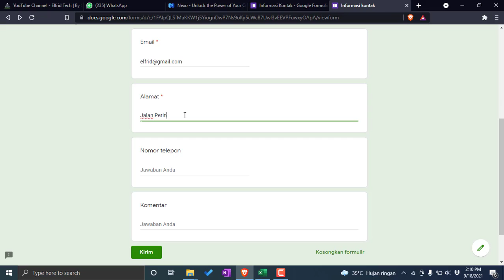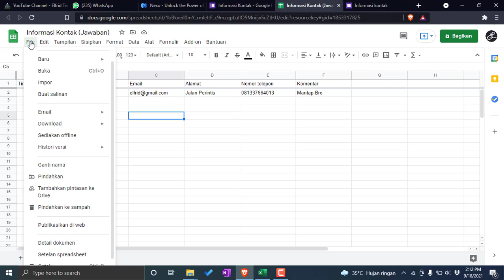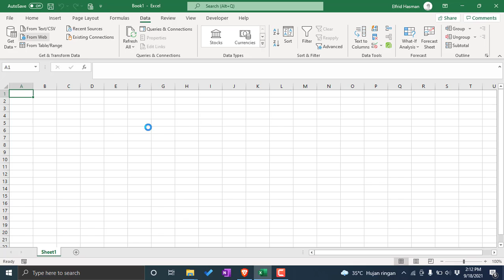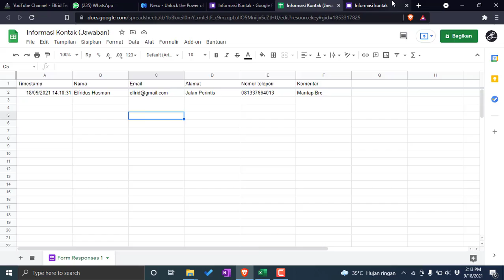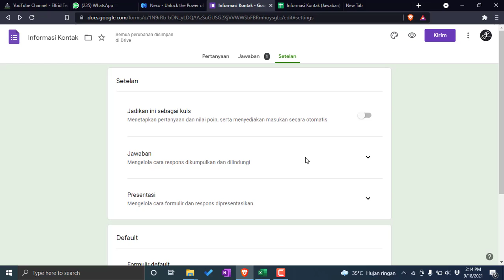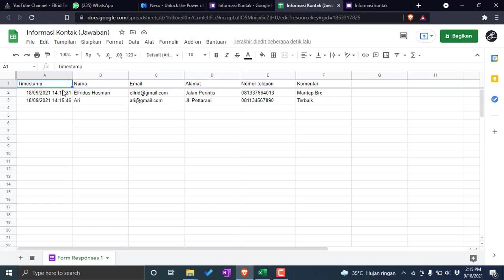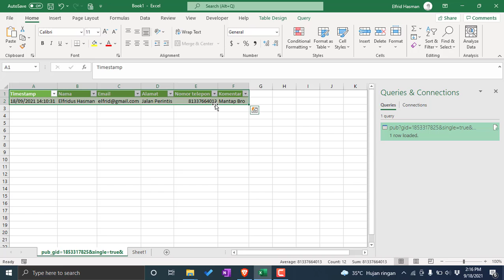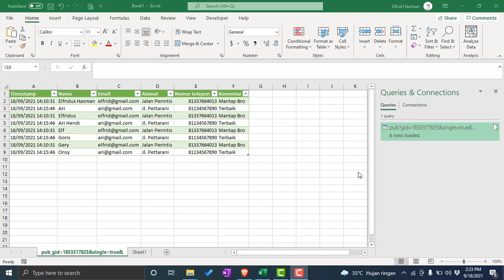Cara Import Data Dari Google Sheets ke Microsoft Excel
Halo Teman-teman semuanya, apa kabar?
Semoga teman-teman sehat-sehat semua ya.

Selamat datang kembali di Elfrid Tech masih bersama saya Elfrid Hasman.

Pada video kali ini kita belajar cara import data dari google sheets ke Microsoft Excel. Tonton sampai habis videonya ya, biar materinya bisa dicerna dengan baik :)

Stay Blessed.